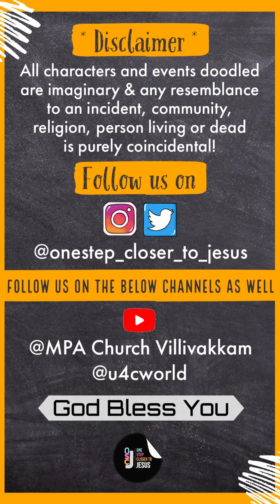ONE STEP CLOSER TO JESUS | EPISODE 109| U4C- UNITED FOR CHRIST